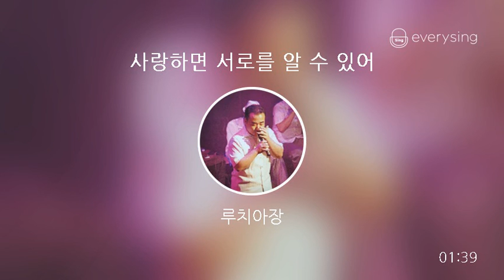[everysing] 사랑하면 서로를 알 수 있어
Title : 사랑하면 서로를 알 수 있어

    1. 고퀄리티 반주에 맞추어 무료로 노래를 부를 수 있습니다.
    2. 녹음과 녹화가 가능합니다.
    3. 모바일 기기에 저장한 곡을 ‘My 채널’에 업로드하여 언제 어디서든 내가 부른 노래를 감상할 수 있습니다.
    4. My 채널에 업로드 한 노래를 친구에게 공유할 수 있습니다.
5. 에브리싱 홈페이지 에서도 My 채널 이용이 가능합니다.